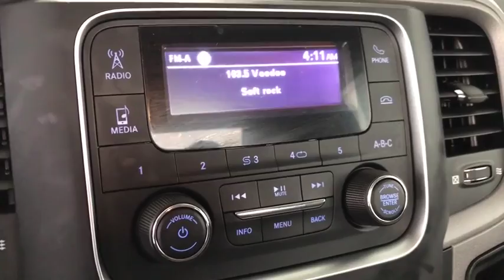2018 Ram 1500 Costa Mesa, Huntington Beach, Irvine, San Clemente, Anaheim, CA TJ15396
2018 Ram 1500

*** CPOV CERTIFIED *** LONG BED, POWER & REMOTE ENTRY GROUP, POPULAR EQUIPMENT GROUP, TRADESMAN PACKAGE, TOW PACKAGE, UCONNECT 3.0, BEDLINER, SUPER LOW MILES, CLEAN CARFAX, ONE OWNER AND AFFORDABLE. Bright White Clearcoat 2018 Ram 1500 Tradesman RWD 8-Speed Automatic 3.6L V6 24V VVT Tow Package, Bedliner, Air Conditioning, Black Exterior Mirrors, Exterior Mirrors w/Heating Element, ParkView Rear Back-Up Camera, Popular Equipment Group, Power & Remote Entry Group, Power Heated Fold-Away Mirrors, Power Locks, Power Windows w/Front 1-Touch Down, Quick Order Package 22B Tradesman, Remote Keyless Entry w/All-Secure, Tradesman Package.This is a 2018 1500 Tradesman Regular Cab Long Bed with only 7915 miles. This vehicle is Bright White Clearcoat with Diesel Gray/Black interior and is in fantastic condition. Recent Arrival! ORIGINAL MSRP OF $30,100. LOOK HOW MUCH $$$ YOU JUST SAVED!We choose to take the stress out of the purchasing process. We work with third party sites to determine what is a fair price for our customers to ensure you will be happy with your buying experience. At Orange Coast Auto Group, we select only the best pre-owned vehicles to offer our customers. Our commitment to your peace of mind is our #1 priority.That's why each vehicle has a certified quality inspection, 3-month, 3000-mile Power-train Warranty on each car, our 72-hour/250 mile Love It or Leave It return policy, free CarFax report and clean title guarantee. Shop Easy, Drive Happy!
QUICK ORDER PACKAGE 22B TRADESMAN -inc: Engine: 3.6L V6 24V VVT Transmission: 8-Speed Automatic (845RE) Tradesman Package,TRANSMISSION: 8-SPEED AUTOMATIC (845RE) (STD),DIESEL GRAY/BLACK CLOTH 40/20/40 BENCH SEAT,3.21 REAR AXLE RATIO (STD),RADIO: UCONNECT 3.0 -inc: Integrated Voice Command w/Bluetooth,TIRES: P265/70R17 BSW AS (STD),WHEELS: 17 X 7 STEEL (STD),POPULAR EQUIPMENT GROUP -inc: Front Floor Mats SiriusXM Satellite Radio 1-Year SiriusXM Radio Service No Satellite Coverage HI/AK/PR/VI For More Info Call Carpet Floor Covering,ENGINE: 3.6L V6 24V VVT -inc: Flex fuel capable (STD),SIRIUSXM SATELLITE RADIO -inc: 1-Year SiriusXM Radio Service No Satellite Coverage HI/AK/PR/VI For More Info Call ,DELETE CARPET -inc: Delete Floor Mats,BRIGHT WHITE CLEARCOAT,POWER & REMOTE ENTRY GROUP -inc: Exterior Mirrors w/Heating Element Power Windows w/Front 1-Touch Down Power Heated Fold-Away Mirrors Black Exterior Mirrors Premium Vinyl Door Trim w/Map Pocket Power Locks Remote Keyless Entry w/All-Secure,Rear Wheel Drive,Tow Hitch,Power Steering,ABS,4-Wheel Disc Brakes,Brake Assist,Steel Wheels,Tires - Front All-Season,Tires - Rear All-Season,Bed Liner,Conventional Spare Tire,Intermittent Wipers,Variable Speed Intermittent Wipers,Automatic Headlights,AM/FM Stereo,MP3 Player,Auxiliary Audio Input,Adjustable Steering Wheel,Cruise Control,A/C,Vinyl Seats,Split Bench Seat,Auto-Dimming Rearview Mirror,MP3 Player,Auxiliary Audio Input,Split Bench Seat,Engine Immobilizer,Traction Control,Stability Control,Traction Control,Front Side Air Bag,Tire Pressure Monitor,Driver Air Bag,Passenger Air Bag,Front Head Air Bag,Passenger Air Bag Sensor,Back-Up Camera